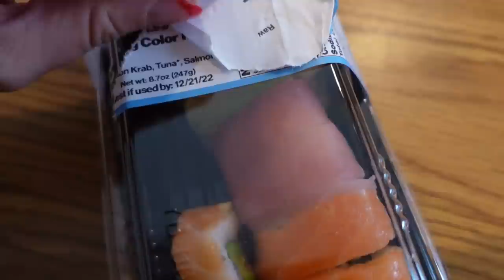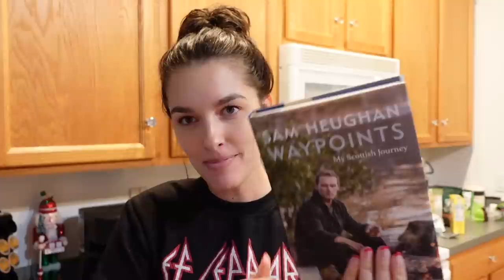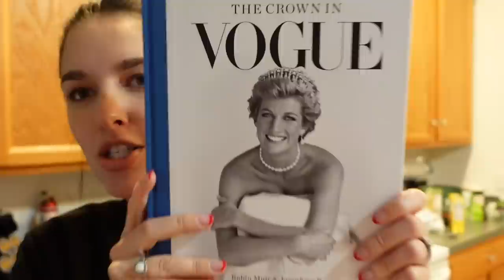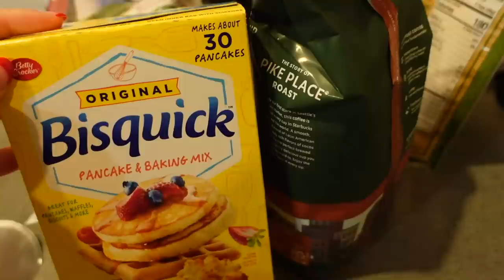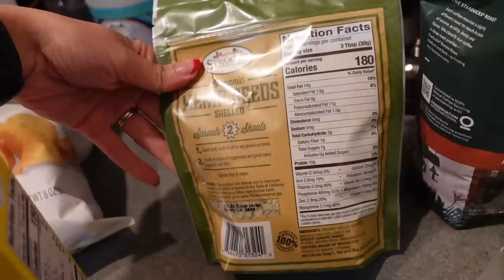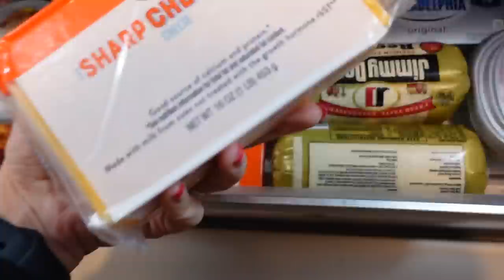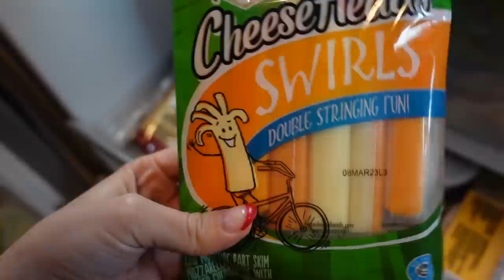Daily Vlog | Last Time Going Out & Running Errands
MENTIONED:
💫 Ergobaby Carrier
💫 My First Rudolph
💫 Pack n Play
💫 MamaRoo Insert
💫 Carters Safari play Gym
💫 5-1 Car Seat Cover